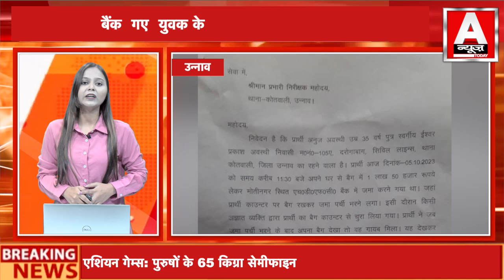बैंक गए युवक के साथ हुई चोरी की घटना। करीब 1लाख से अधिक रुपए की हुई घटना। A NEWS TODAY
ANCHOR-
EDITOR
VIDEO PRODUCER-